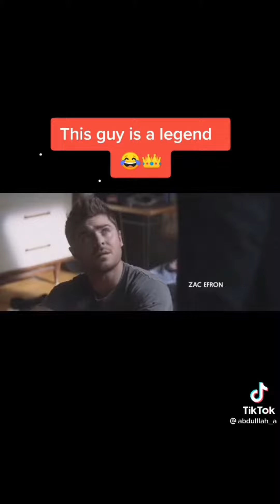Ordering burger at the library??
Random TikTok videos compilation to enlighten your day and learn something new.